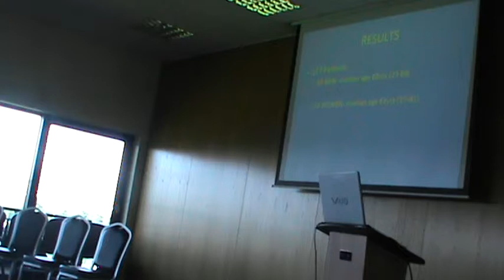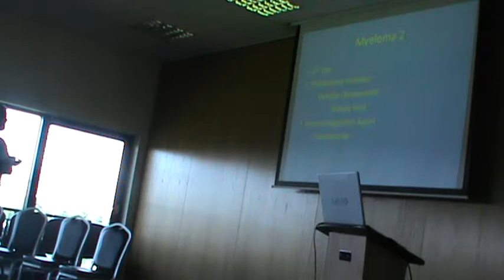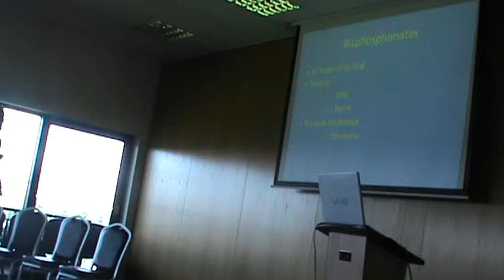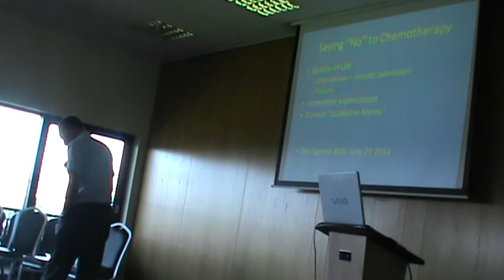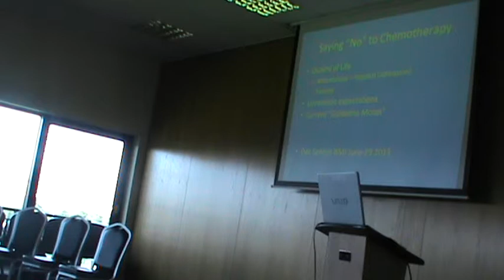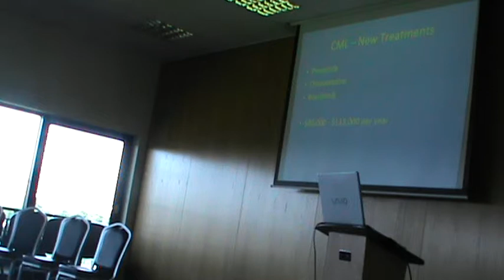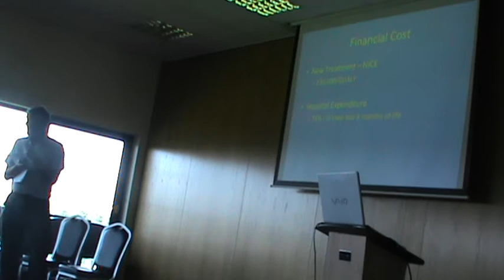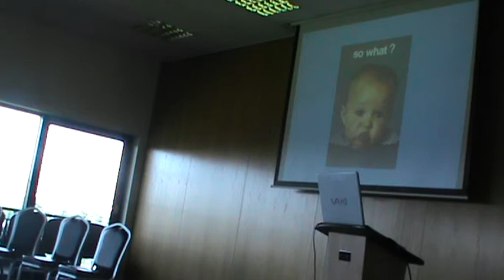Dr David Spooner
Dr David Spooner, Consultant Clinical Oncologist - "Active Palliative Cancer Treatment - A Paradigm"